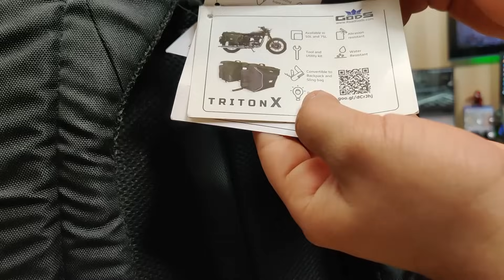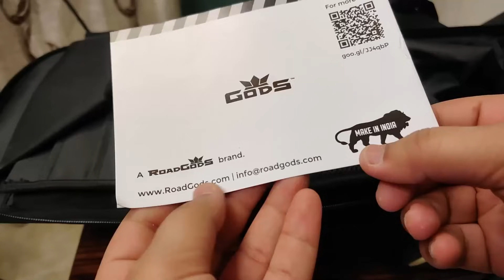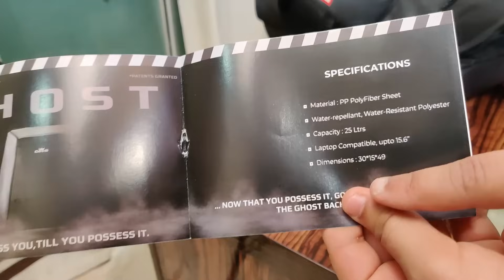Anti-Theft Backpack with many pockets | GODS GHOST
Gajab Gajab bags aa rahe hai!

NVMe SSD(Laptop)
250GB SSD
500GB SSD
1TB SSD
2TB SSD

My Gears:-